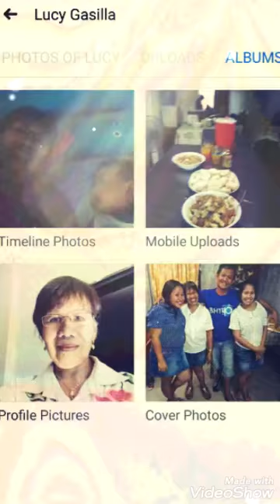LUCY GASILLA PHOTO VIDEO 1